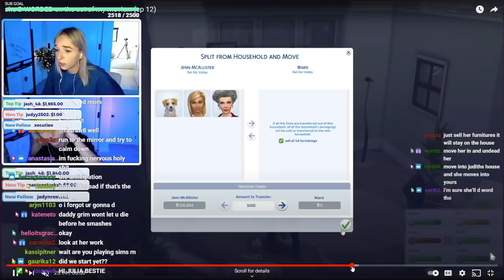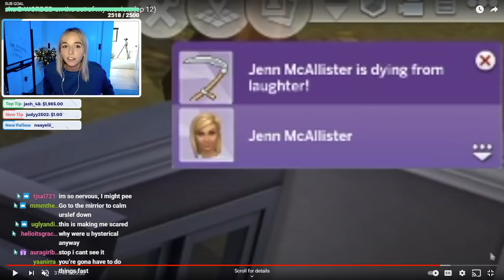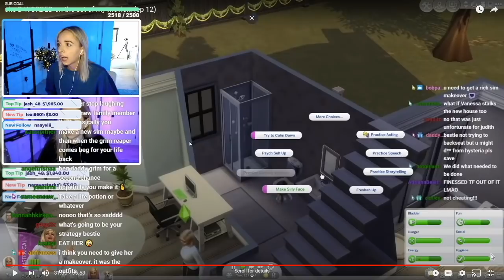NEW MANSION!!! (ep 13)